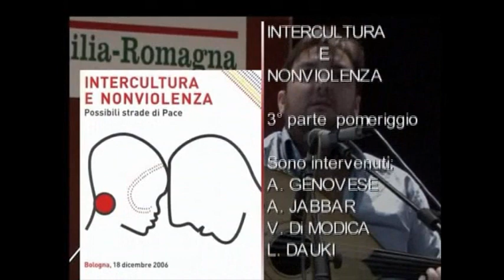Intercultura e non violenza pomeriggio parte 3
N.A.Di.R. informa: in occasione della giornata internazionale del Migrante - 18 dicembre - il Dipartimento di Scienze dell'Educazione dell'Università degli Studi di Bologna, in collaborazione con il CD/LEI (Centro di Documentazione - Laboratorio del un'Educazione Interculturale - Settore Istruzione, Comune di Bologna)ha organizzato un Convegno sull'analisi, la gestione e la prevenzione dei conflitti attribuiti alle diversità culturali, religiose e alle attuali scelte di politica internazionale.
Antonio Genovese - Università di Bologna
Adel Jabbar - Sociologo dei processi migratori e interculturali, Studio RES, Trento
Valeria Di Modica
Leila Dauki - Mediatrice culturale